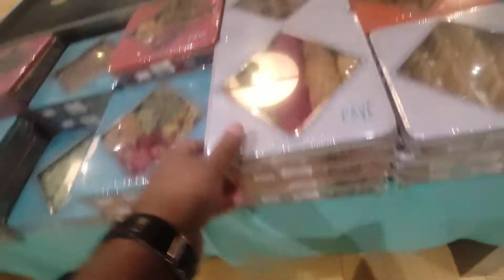Pave Sweet Shop In Qatar - Pave Sweets Doha Qatar - Pave Arabic Sweet Shop Qatar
About This Video - Pavê (Portuguese pronunciation: [pa've]) is a Brazilian dessert that consists of alternating layers of biscuits (ladyfingers or corn starch biscuits) and a cream made using condensed milk. It is similar in structure to the tiramisu.[1]

Generally, recipes involve heating condensed milk and milk, and stirring the mixture until it thickens. Then, layers of milk-soaked biscuits are placed into a container alternating with layers of the creamy mixture. Additionally, pavês can be made of many different flavors, such as chocolate, dulce de leche, peanut, or fruits such as strawberries, pineapples, lemons and peaches.[2][3]

History
The origins of pavê are uncertain.[1] However, it was created prior to the tiramisu, as the latter was invented in the late 1960s,[4] and recipes of pavê can be found as early as 1937.[5] Brazilian recipes of refrigerated dairy desserts consisting of alternating layers of soaked ladyfingers and creamy mixtures can be found as early as 1917, although not called "pavê" at the time, but instead "pudding" or simply "cream".[6]

In the 1970s, a peanut variant of pavê was reportedly popular.[2]

A common pun relating to the dessert (in Brazil, referred to as an uncle joke) is "é pavê ou pacomê?". It is a play on words on the colloquial reduction of "para ver" (meaning 'to look at') to "pa ve", similar in sound to pavê. The joke means, simultaneously, "is [the dessert] to look at, or to eat?" and "is [the dessert] pavê, or to eat?".[7]

References
 Rochadel, André (27 December 2020). "Pavê, panetone, chocotone, rabanada: qual a origem desses doces festivos?". Metrópoles [pt] (in Brazilian Portuguese). Retrieved 7 September 2021.
 Lima, Claudia (10 December 2017). "Pavê, a sobremesa mais democrática das festas de final de ano". UOL (in Brazilian Portuguese). Retrieved 7 September 2021.
 "Pavê". Blog Caitá Supermercados. December 2017. Retrieved 7 September 2021.
 Black, Jane (11 July 2007). "The Trail of Tiramisu". The Washington Post. Retrieved 7 September 2021.
 "Da Elegancia e do Lar – Receitas". Correio Paulistano [pt] (in Brazilian Portuguese). National Library of Brazil. 12 December 1937. p. 15. Retrieved 7 September 2021. "Pavé" de Damasco – Com meio litro de leite, 150 grs. de assucar, 4 gemmas e um pouco de baunilha faz-se um creme que não se deixa ferver. Junta-se-lhe 4 folhas de gelatina branca, dissolvidas em agua fria e passa-se numa peneira final. Embebem-se ligeiramente em rhum 18 palitos francezes. Arruma-se numa fôrma lisa e quadrada.

Types
Cake, Candies, Cookies, Custards ,Doughnuts, Fruit preserves Frozen desserts, brands Ice cream flavors brands Gelatin Pastry Pies, tarts and flans, Puddings
Various desserts
By region
See also
Dessert sauces

Topic Cover - The word pavê is said to have come from the French word pavé, meaning cobblestone pavement.[2] This likely refers to the layout of each of the biscuit layers in the pavê
sweets in qatar
dessert in qatar
bakery in qatar
cake shop in qatar
chocolate shop in qatar
chocolate market in qatar
qatar chocolate shopping
qatar biscuit
qatari sweets